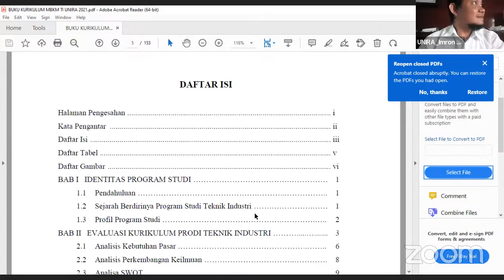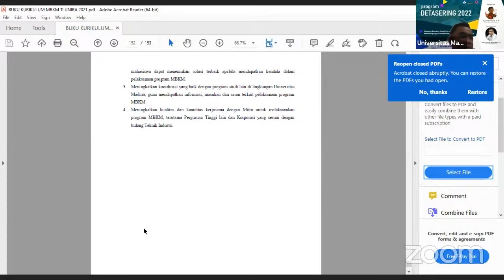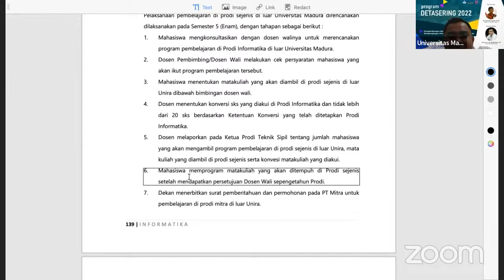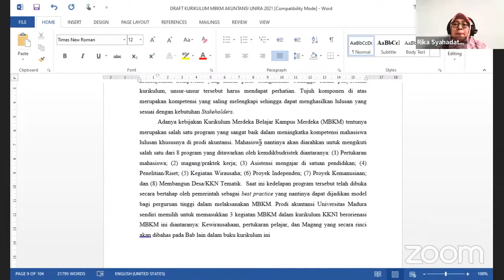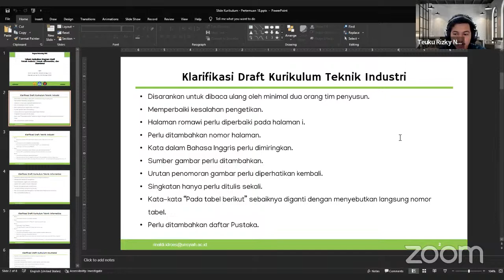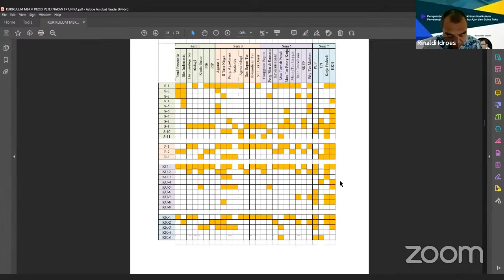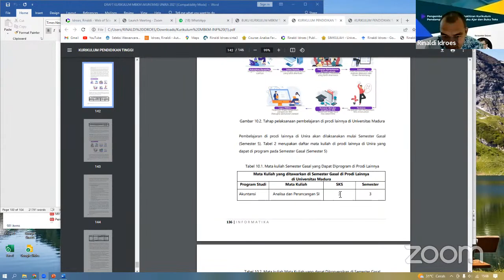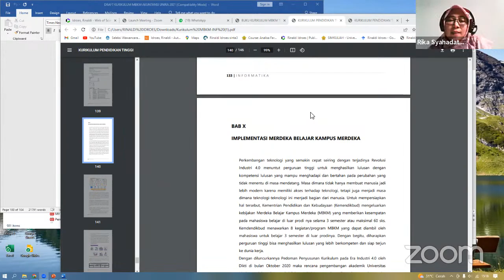Detasering's Personal Meeting Room